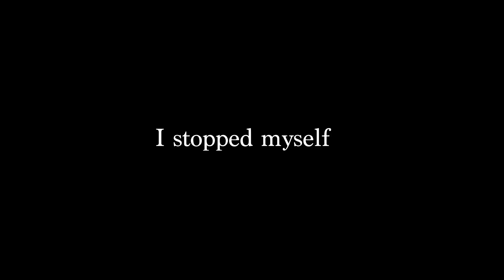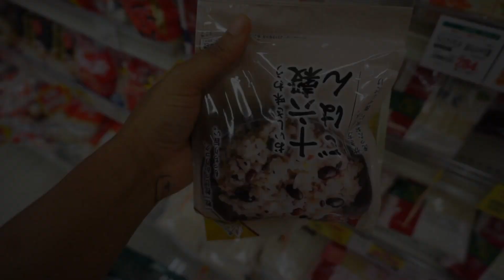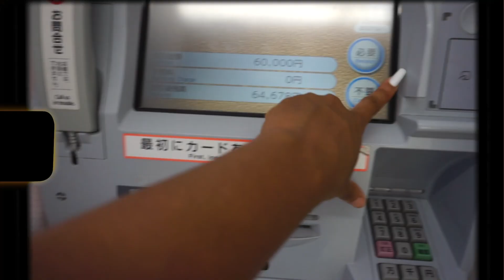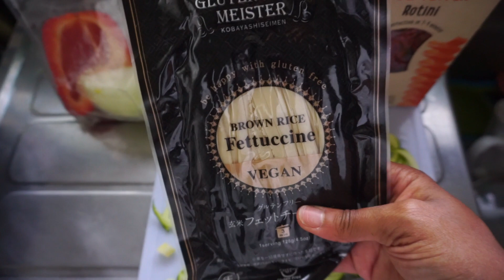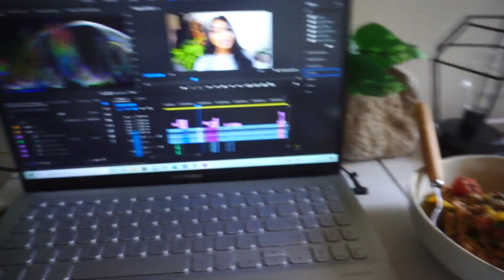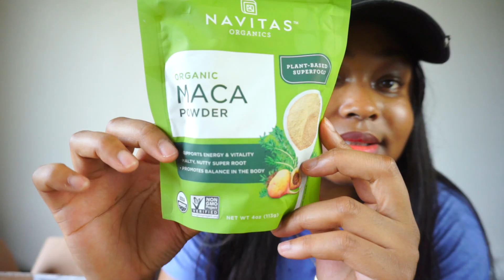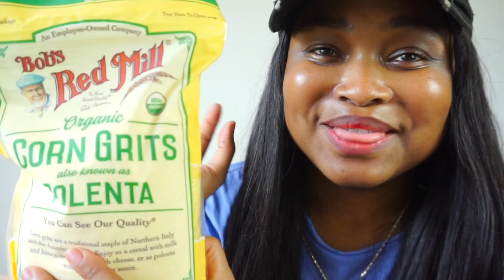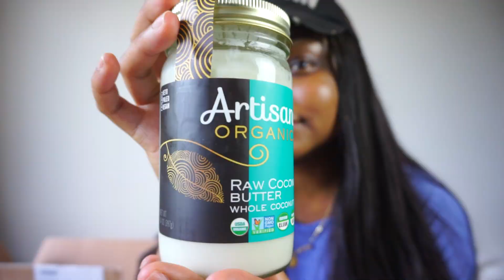DIET VLOG #03 | WORK LIFE BALANCE & HEALTHY IHERB HAUL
DIET VLOG EPISODE 03

It's been a crazy work week for and I know it's only going to get crazier! I'm excited. I've been doing very well with my diet. I've lost a few pounds already. I will continue to keep it up.

✨THANKS AGAIN TO EVERYONE WHO DONATED! LOVE YALL

✨iHERB ITEMS:
Maca powder
✨SPICES
Frontier smoked chipotle

Main Camera
SUNDAI30 (save 30% of 13x4 300% wigs and full lace 613 blonde wig)